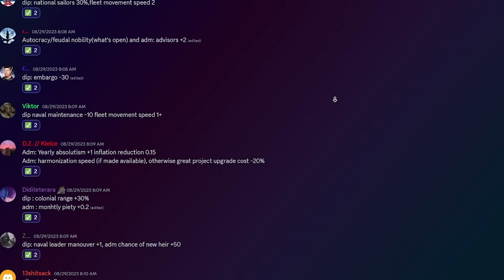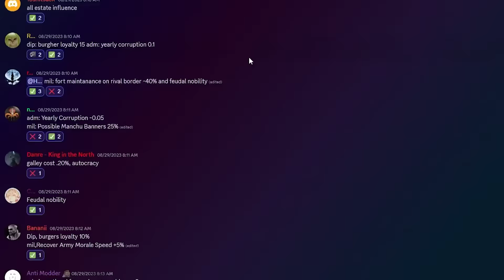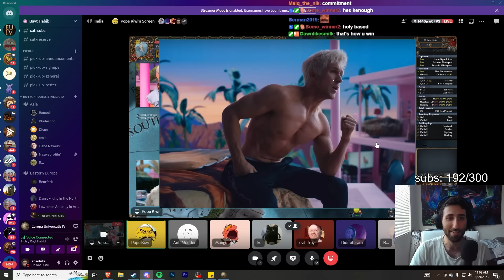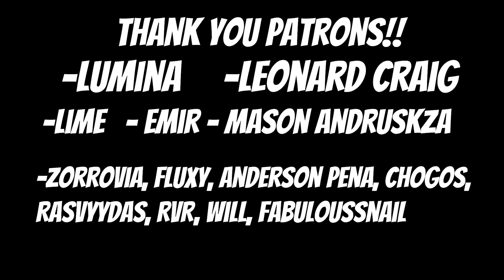EU4 - What Happens When You Put 50 PLAYERS on Custom Nations in a MP Lobby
For the Coming Weeks, I will be uploading weekly each round of my special Custom Nations multiplayer lobby named " Habibi's Daycare 2 ". This is the first part from 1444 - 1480.

It was a custom nations draft ideas, so players had to individually draft their ideas one at a time over the course of a week. Which ideas would you go for first?

Like eu4 Multiplayer observer content? Let me know down below!

Im currently trying to get 50,000 subs, when I do I will play SUS in a 50 player eu4 multiplayer lobby.

Want to partake in funny events like this one? you can by joining my discord!

Title of Video: EU4 - What Happens When You Put 50 PLAYERS on Custom Nations in a MP Lobby

Title of Last Video: When Albania, Serbia and Bosnia TEAM UP

eu4 multiplayer observer content watching players play online eu4 multiplayer gameplay mp funny meme eu4 europa universalis what is eu4 mp like eu4 50 players massive eu4 mp lobby